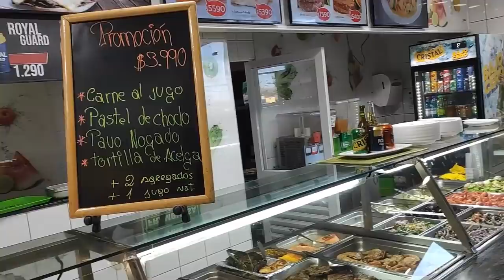ESTRADA SUBINDO E DESCENDO CORDILHEIRA | CIDADE DE CALAMA CHILE | TERRA DO COBRE E SOL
Nos dirigimos em direção  CALAMA no Chile pelo deserto de atacama e subimos e descemos a cordilheira - 2019